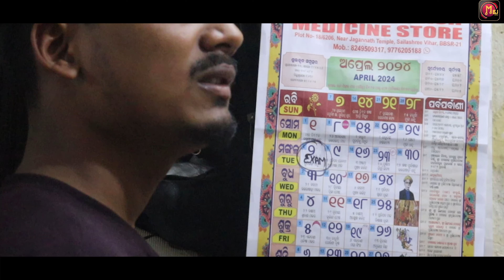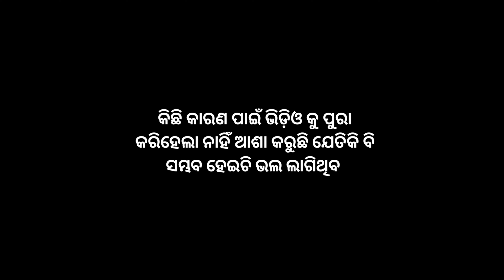Parikhya | ପରୀକ୍ଷା | Exam | Hostel boys 2 | Mayurbhanj Toka | Dibya | Comedy video odia